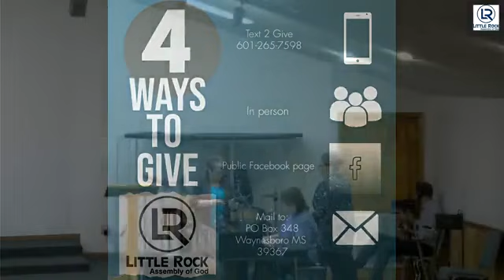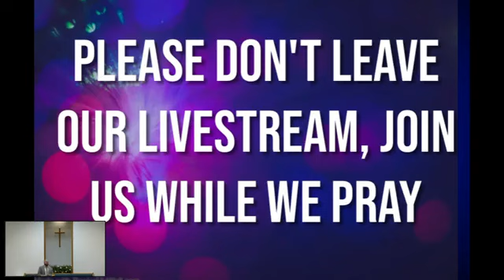Sunday Morning 1/29/23